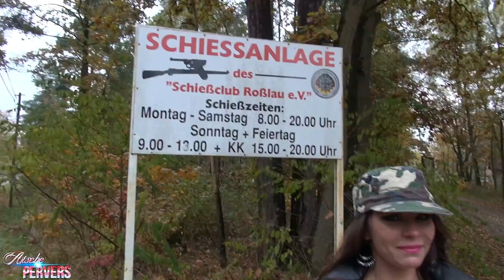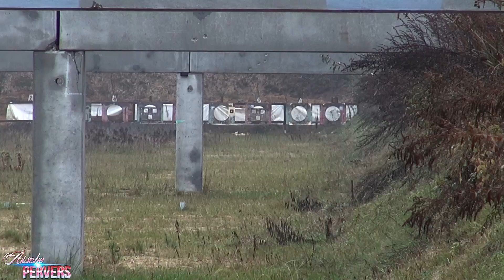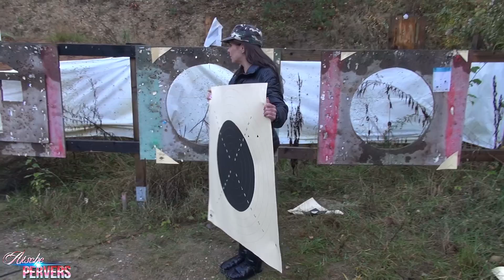Aische Pervers | CALL OF DUTY in real life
Das neue COD ist endlich auf dem Markt und bevor ich mich an mein erstes Let´s play ranwage, dachte ich mir ich übe etwas. aber mit echten Waffen.
Unter anderem durfte ich mit Kaliber 50 (!) schiessen!

Wenn ihr auch mal mit echte Waffen schiessen wollt, dann schaut hier vorbei: